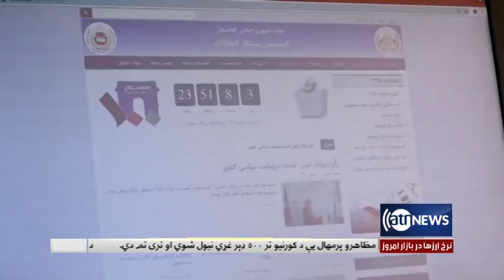Ariana News 6pm News 24 Sep 2019 | آریانانیوز، خبرهای پشتو، ۲ میزان، ۱۳۹۸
د افغانستان جګړې په تړاو د ټرمپ تازه خبرې
د ولسمشرۍ د کاندیدانو د ټاکنیزو منډو ترړو پراختیا
 د اروپایي مشرانو ګډې اعلامیې ته د ایران توند غبرګون